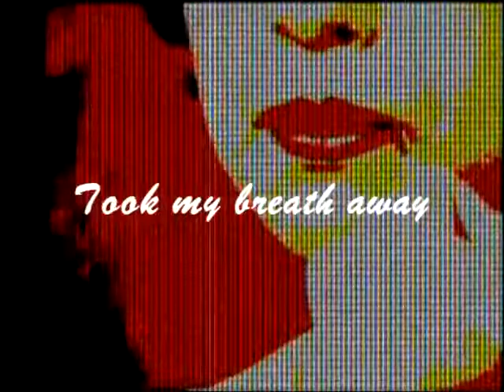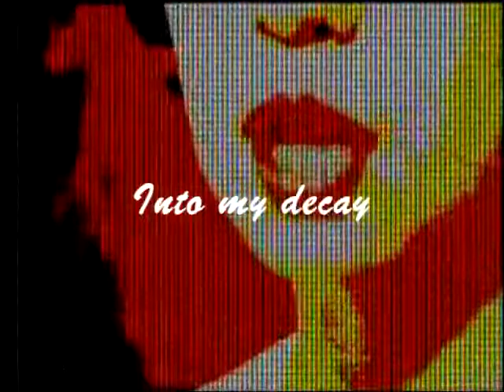The Zombie Dandies- Cassie Lace (lyrics video)